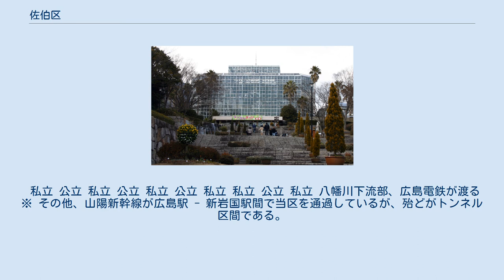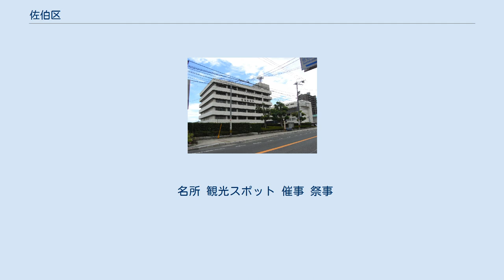佐伯区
佐伯区（さえきく）は、広島市を構成する8つの行政区のひとつ。
 1985年（昭和60年）3月20日に、旧佐伯郡五日市町を広島市に編入合併。
五日市町全域をそのまま佐伯区として広島市8番目の行政区を設置した。
その後、2005年（平成17年）4月25日に佐伯郡湯来町を合併し佐伯区に編入した。
 広島市の西部に位置する。
1980年代以降、都心に近く自然が豊かな特性を生かして北部の丘陵地域の宅地化が進み、広島市のベッドタウンとして発展した。
単独町制時代は日本一の人口の町で、合併直後の国勢調査では100,026人であった。
当初は旧佐伯郡廿日市町も区域に含める計画だったが、廿日市町の単独市制施行により断念した。
2005年には旧佐伯郡湯来町を区域に編入して区の面積は約3.7倍となり、安佐北区に次ぐ2番目に広い行政区となった。
 南部は瀬戸内海（広島湾）に面して八幡川下流域に平野が開け、北部は山地が占めている。
 旧五日市町の編入で、五日市町の名前は多くが消滅し地番も変更された。
一部、五日市町の名を残す表示も存在する。
 また、2005年4月25日の湯来町編入に伴い、旧湯来町の地名は以下の通り変更された。
 旧五日市町区域 警察 消防 主な産業は、旧五日市町区域は一般機械・窯業・土石、旧湯来町区域は農業・酪農が盛んである。
特産品として、牛乳・山ふぐがある。
 観光産業も盛んで、旧湯来町区域には湯来温泉、湯の山温泉があり、以前はひろしまドッグぱーくもあった。
旧五日市町区域には楽々園遊園地が以前は存在していた。
 以下に記載する商業施設は大規模で広域集客力のある物に限定し、店舗の大まかな説明も記載している。
百貨店はサテライト店舗でない物、ショッピングセンターは原則10,000m2以上としている。
ただし、施設が集積しているなどしている場合は、例外的に掲載している場合も有る。
 私立 公立 私立 公立 私立 公立 私立 私立 公立 私立 八幡川下流部、広島電鉄が渡る ※ その他、山陽新幹線が広島駅 - 新岩国駅間で当区を通過しているが、殆どがトンネル区間である。
 高速道路 一般国道 県道 広島市の文化財(1)　有形文化財：建造物・広島市の文化財(10)　記念物：史跡・広島市の文化財(11)　記念物：名勝・広島市の文化財(12) 記念物：天然記念物・広島市の文化財(13)　登録文化財より。
 名所 観光スポット 催事 祭事